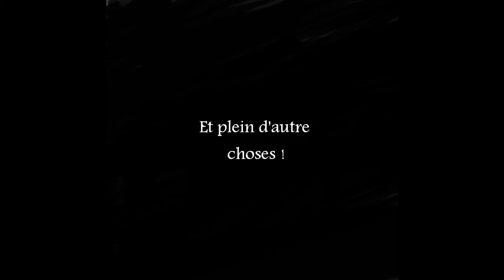Prochainement sur ma chaîne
Voici les choses qui vont se passer sur ma chaine :D
Voila gros bisous ^^